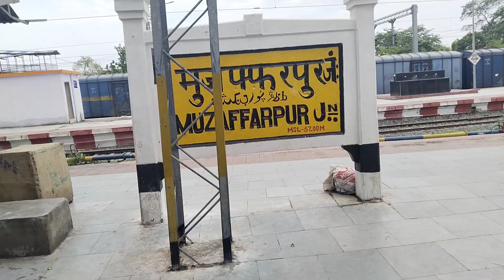Train On The Most Beautiful Cruves | Muzzaffarpur Junction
Watch Till In To This Video

Train on the most beautiful cruves
Barauni Gondia express departing from muzzaffarpur junction

Barauni Gondia express
muzzaffarpur station
Barauni Gondia express departing from muzzaffarpur station
beautiful cruve
samastipur wap7
train with beautiful cruves